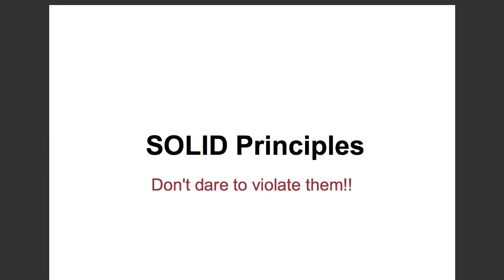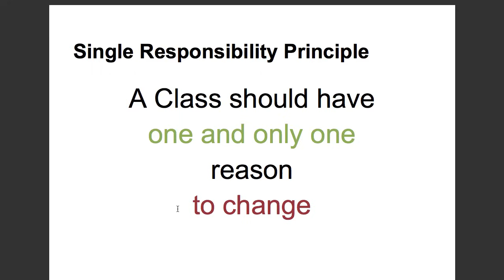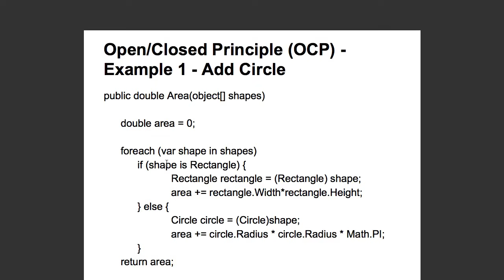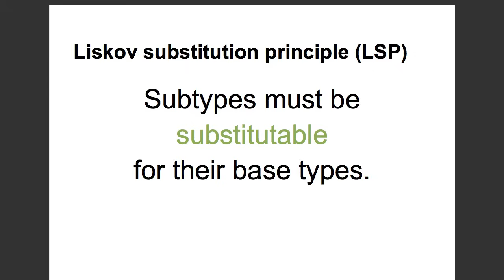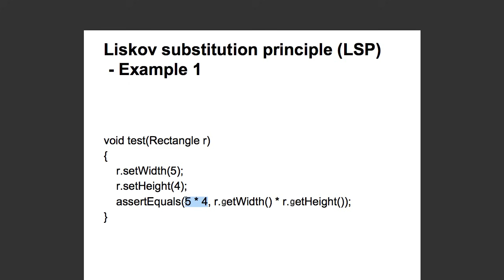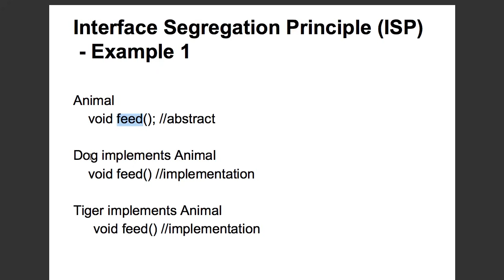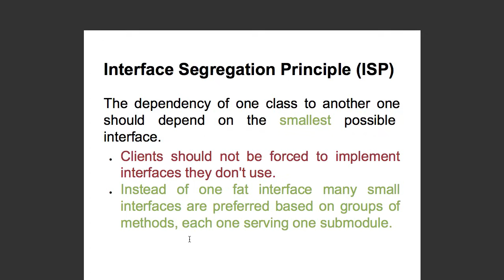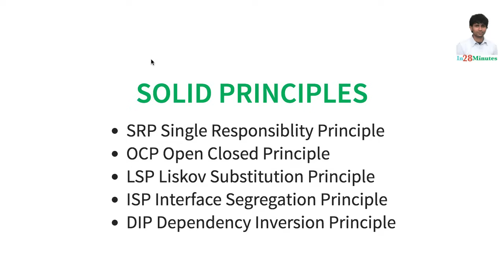Software Design - Introduction to SOLID Principles in 8 Minutes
Our Top 10 Courses
30+ Courses. 500,000+ Learners. Amazing Reviews.